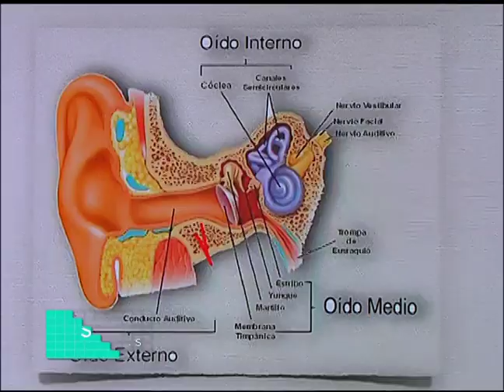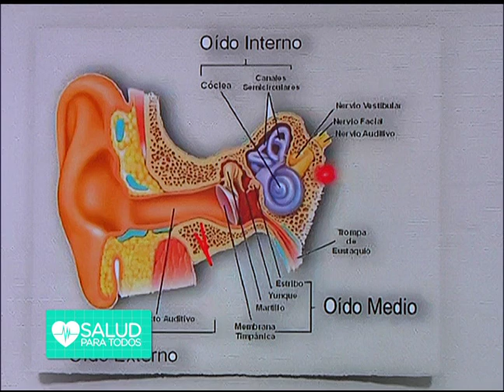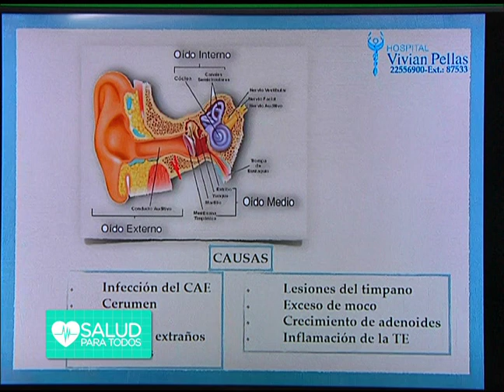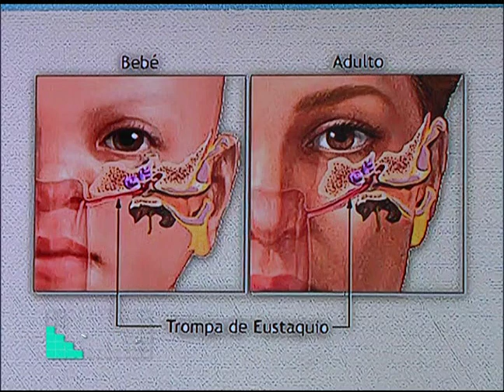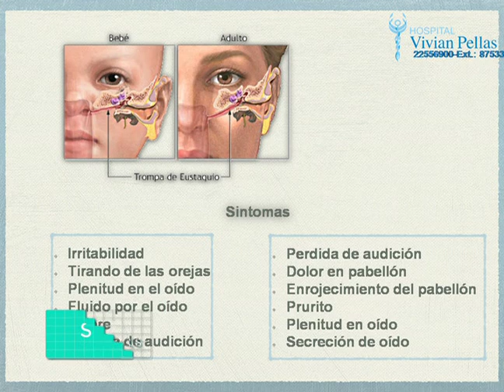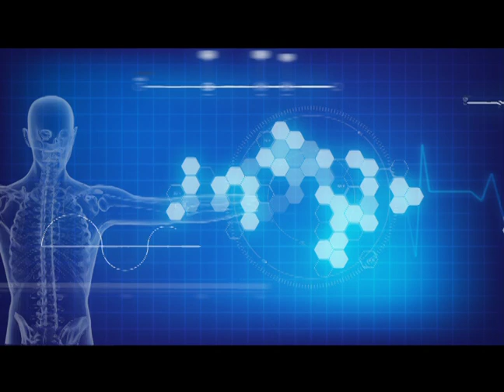Causas del dolor de oído - Salud para Todos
El otorrinolaringólogo Israel Amador nos explica las causas del dolor de oído.